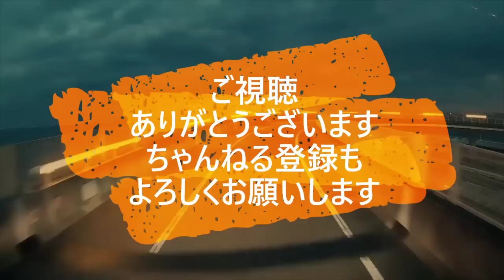迷惑運転者たち No.1510 迫る 事故車！・・この後 どうなる？・・撮影車 奇跡の結末！・・【トレーラー】【車載カメラ】